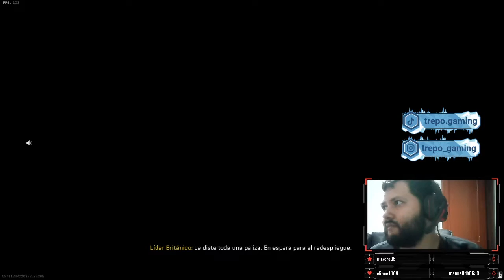WHAT IF FRIENDLY FIRE WERE ON? :V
SQUAD FAILS AND MORE, WANNA SEE?

🔥Come and watch me🔥